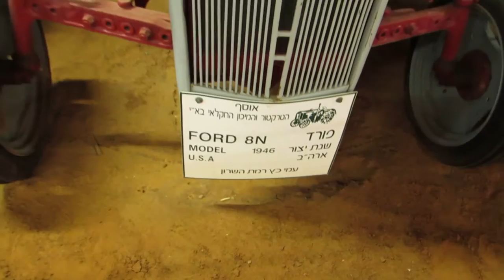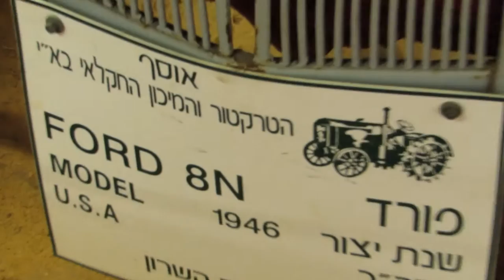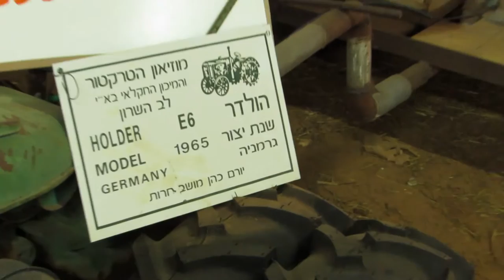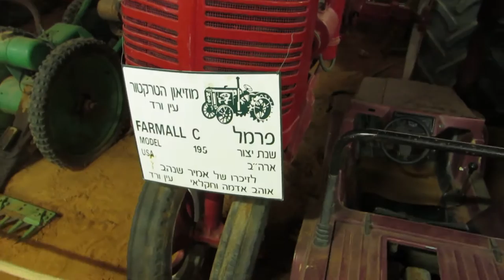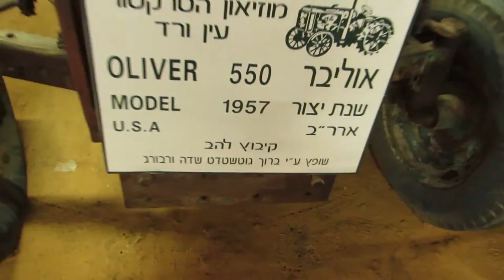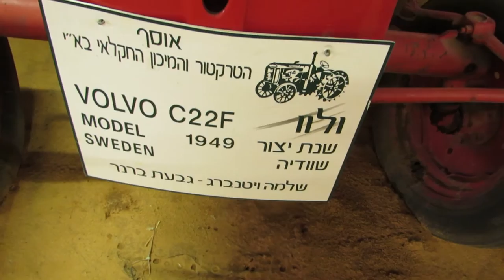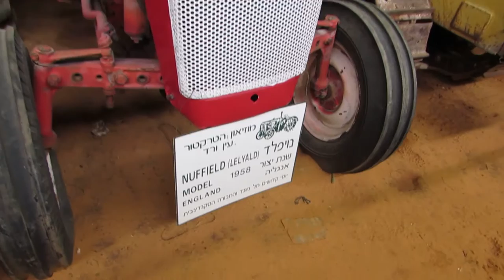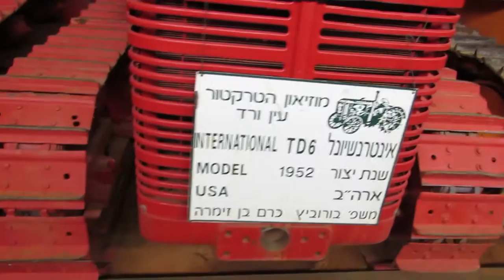20 minutes of old tractors and fire trucks museum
put your kids in front of this video and let them enjoy lots of great tractors collection, old fire trucks construction vehicles and more. all from a visit to old tractors museum in EIN VERED israel.